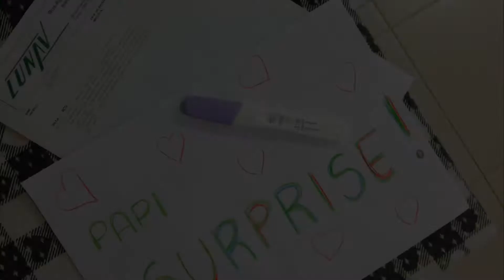280 dias esperando Pedro